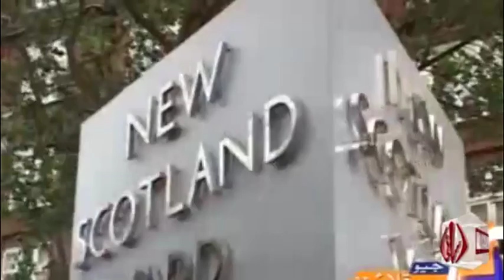News Bulletin 6 pm 26/05/2016